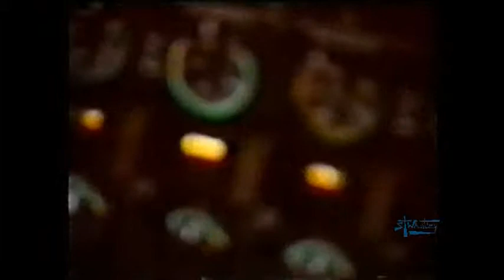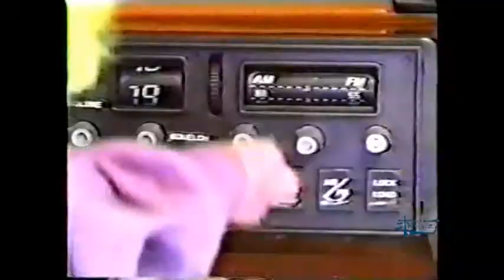SamWhatleyProductionsDemo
From the production vault of Whatley, this is a very old promo-sample of the production company "Sam Whatley Productions", produced around 1990.  The film displays many items that Whatley was doing at the time.  Very interesting and entertaining, Enjoy!